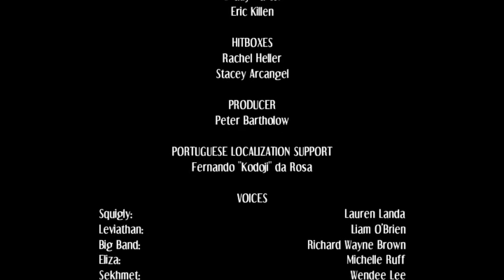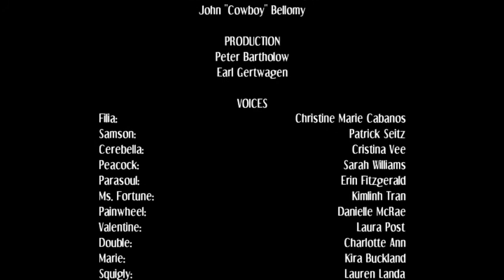Hairball !!!! - Fighting Game Fridays Ep.1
Welcome to my first episode of my new series Fighting Game Fridays. Every Friday I will upload anything Fighting Game Related. So episodes will focus on me playing online matches,  story modes, or me just leveling up my skills.

Sorry, for the terrible mic work. I record my voice with my head phones. Its only mic I got until I can find a plug in mic or a really good audio editor that I can use.
Thank you for supporting me and watching my videos.
Follow me (@DTroopa1000) on twitter.